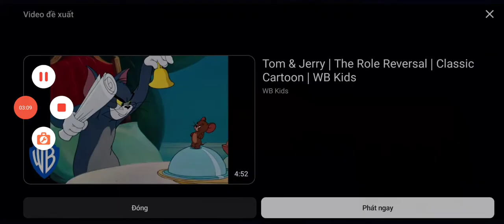MGM CARTOON STUDIO END TITLES (1957)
Tom And Jerry, Droopy, Barney Bear, Spike, Screwy Squirrel, And All Tex Avery Cartoons Are Belongs To MGM (Metro-Goldwyn-Mayer)